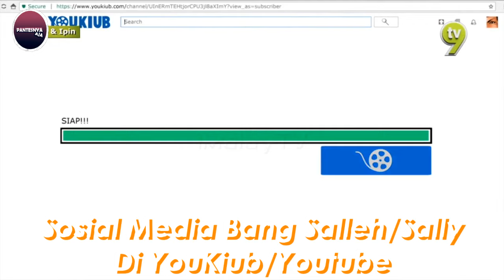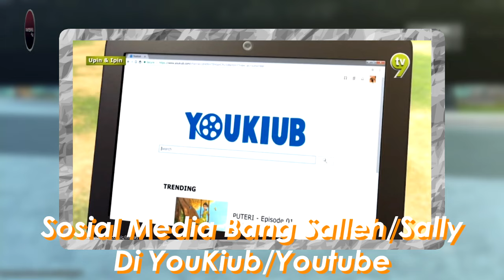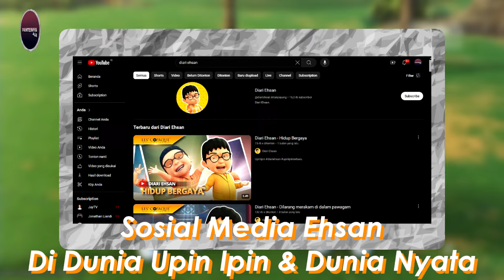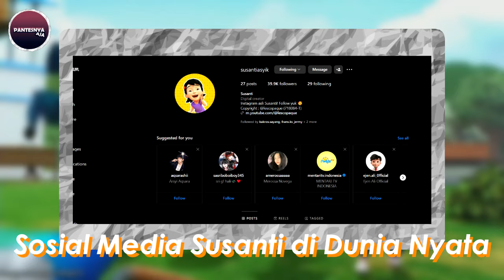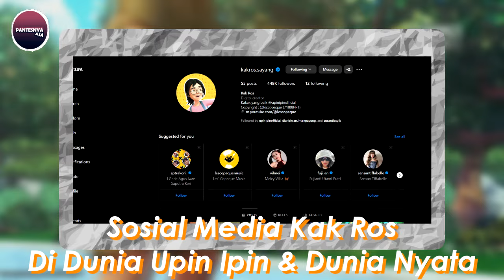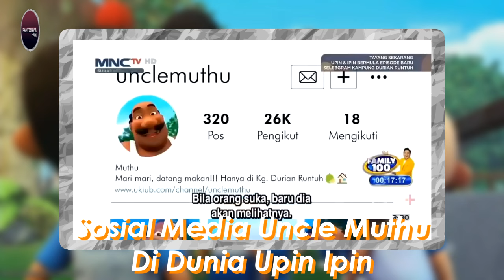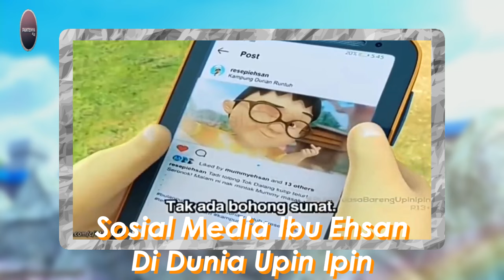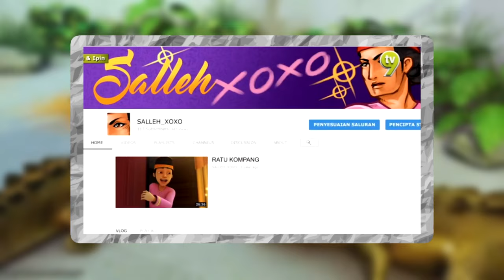7 Sosial Media Upin Ipin dan Kawan Kawan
Upin & Ipin
Upin Ipin
Hal Unik Upin Ipin
Hal Aneh Upin Ipin
Fakta Upin Ipin

For Teen
@Les' Copaque Production @Maul Ibra